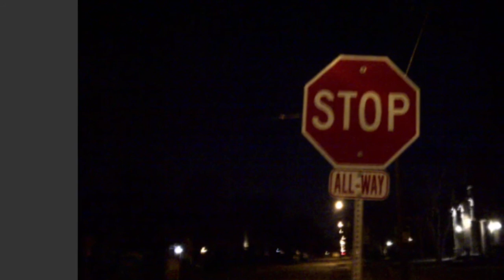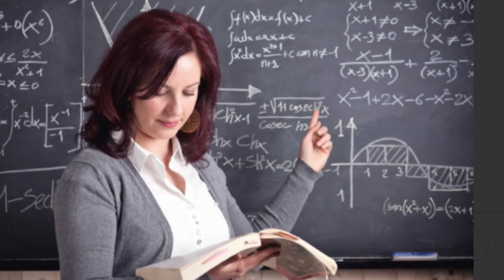Three Wooden Crosses-Acoustic Cover by Jim Rorie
Randy Travis